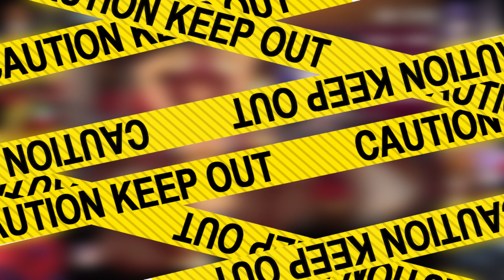Monster Girl Club Bifrost [15]: Private Affairs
Monster Girl Club Bifrost